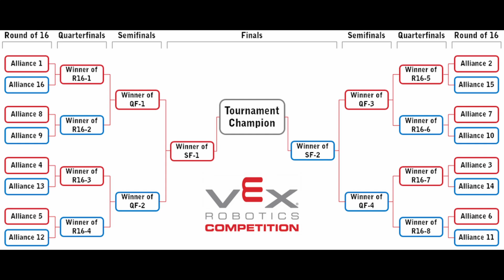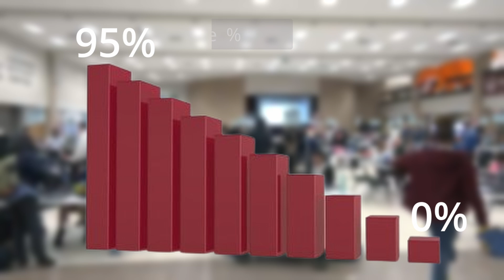Achieving VEX Robotics Success With EFFECTIVE Game Sense Strategies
Want to dominate VEX and win 95% of your matches? In this exciting and informative video, we're sharing an easy cheat skill that will take your VEX performance to the next level. With this simple yet highly effective technique, you'll be able to outmaneuver your opponents and rise to the top of the competition with confidence. Whether you're a seasoned pro with years of experience or just starting out on your VEX journey, this comprehensive VEX guide is perfect for anyone looking to improve their gameplay and winning strategies. So, what are you waiting for? Don't miss out on this opportunity to elevate your skills! Watch now and start crushing your opponents in VEX V5! With this invaluable trick up your sleeve, you'll be the one to beat in no time, leaving your competitors in awe of your abilities. Here is My team channel where we post regular updates on our robot, share tips, and provide insights into our strategies, so be sure to check it out as well if you enjoy everything VEX! Credits Thank you once more to @FUNRoboticsNetwork for the fantastic video footage that enhances our content. We truly appreciate your support! Chapters 0:00 - Intro to the video and what to expect 0:52 - Tactical approaches that can give you an edge 1:33 - Scouting techniques to gather crucial information 3:23 - Analyzing strengths & weaknesses of both your team and opponents 4:12 - Closing Thoughts on how to implement these strategies for success